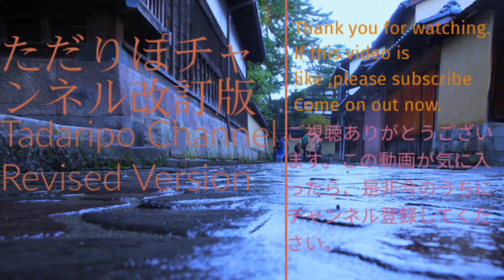始発列車の回送